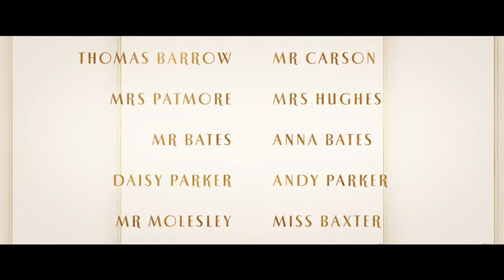Downton Abbey A New Era Hollywood movie Trailer 2021